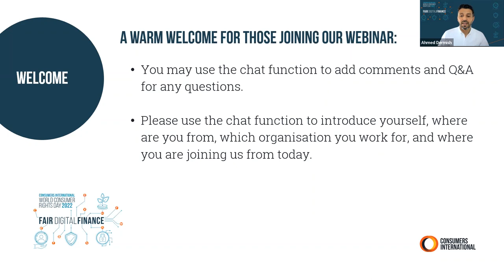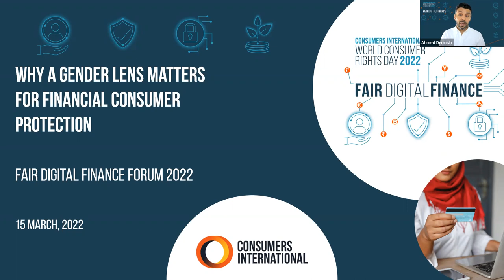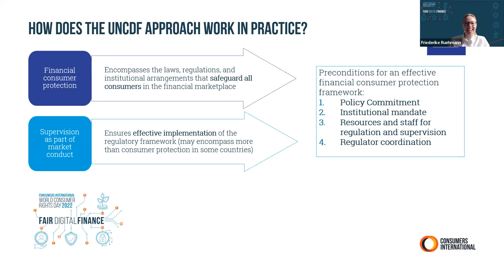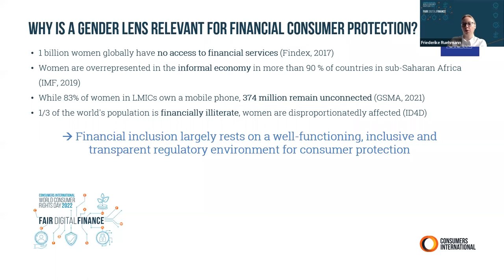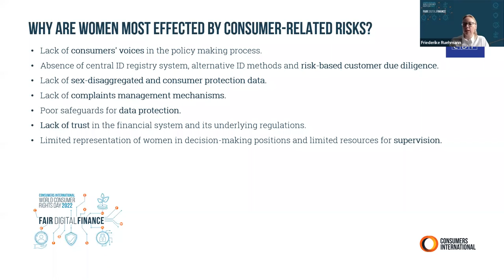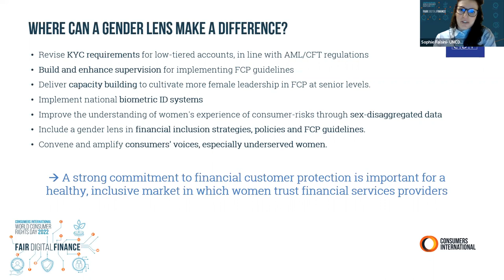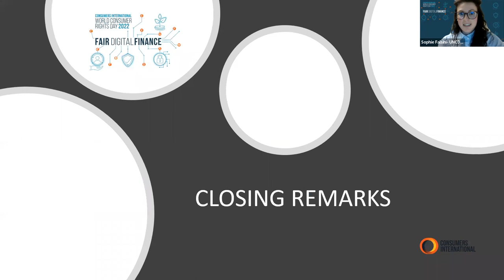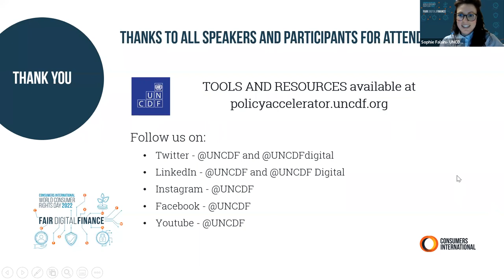Why a Gender Lens Matters for Financial Consumer Protection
In this interactive workshop we explored a gender-inclusive approach in consumer protection.

Moderator:
Sophie Falsini - United Nations Capital Development Fund (UNCDF)

Speakers:
Virginie Mounanga - Blanc Cristal
Ahmed Dermish - United Nations Capital Development Fund (UNCDF)
Friederike Rühmann - United Nations Capital Development Fund (UNCDF)
Felicia Monye - Consumer Awareness Organisation (CAO)